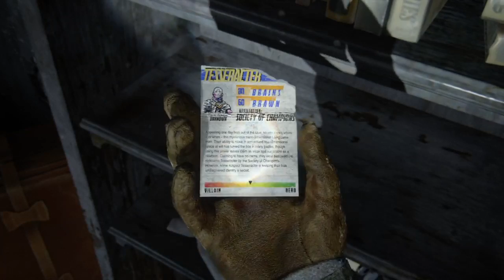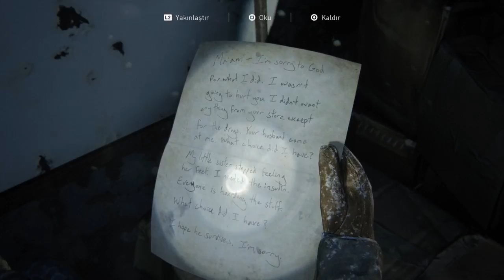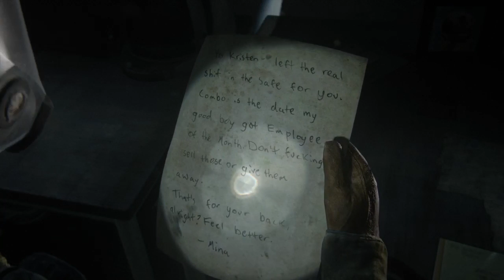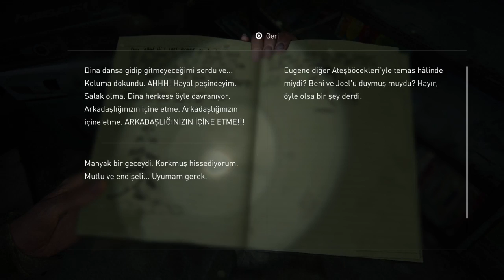The Last of Us Part 2 - Gameplay No Commentary #2